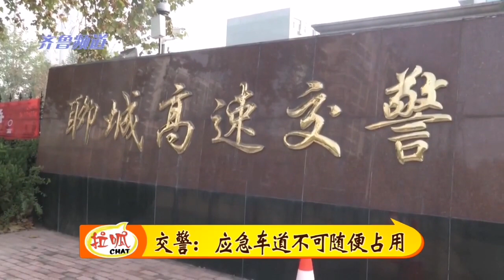高速公路上的“视频发烧友”：占用应急车道，遮挡车牌号码！